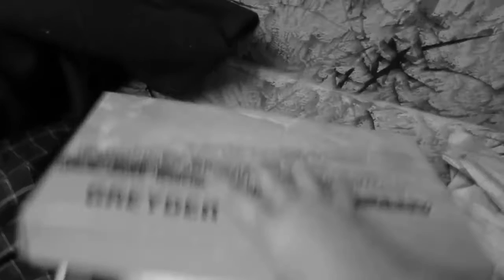Месть трейлер Вышел \ MineCraft Life 3 Revenge of Herobrine HD Trailer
Mir.ON.TV., мультфильм, play,Месть трейлер Вышел  \ MineCraft Life 3   Revenge of Herobrine HD Trailer